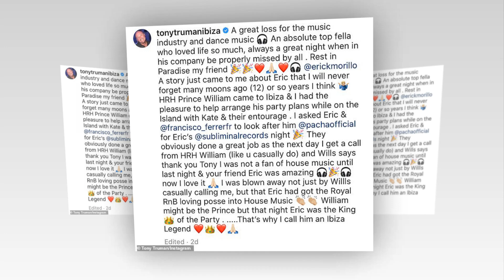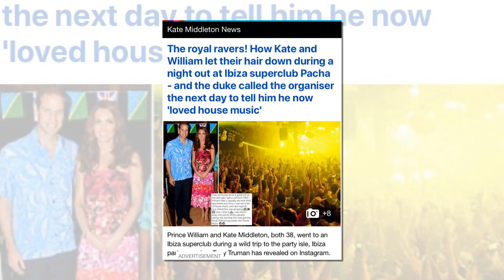Kate and William were badly criticized for joining Ibiza superclub Pacha before coronation day